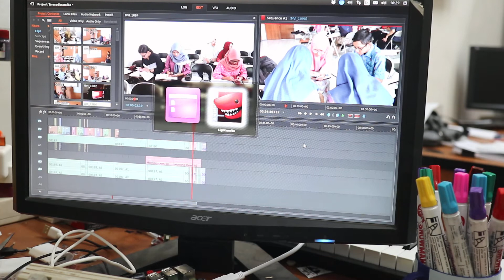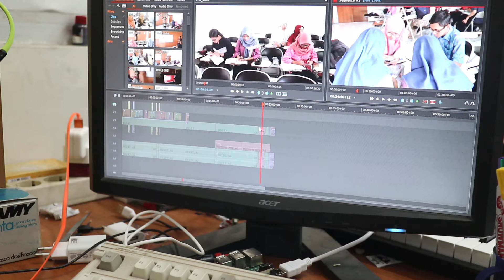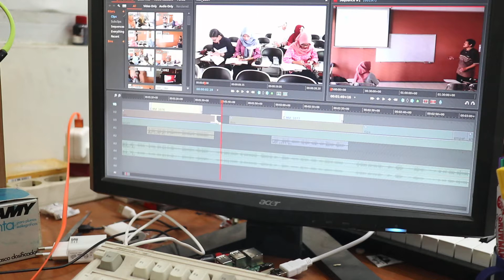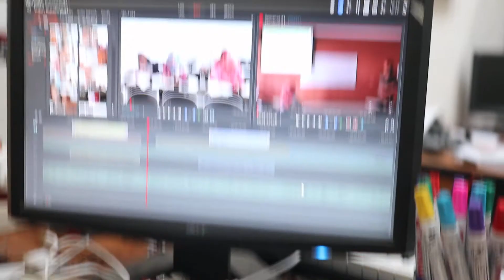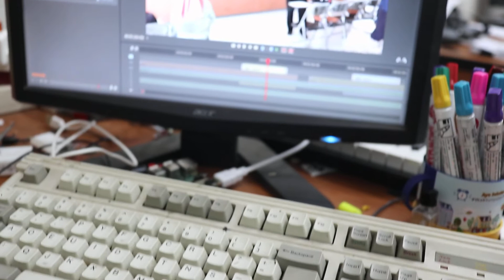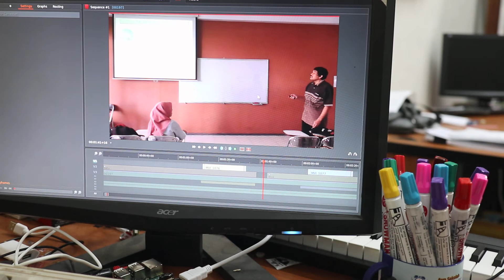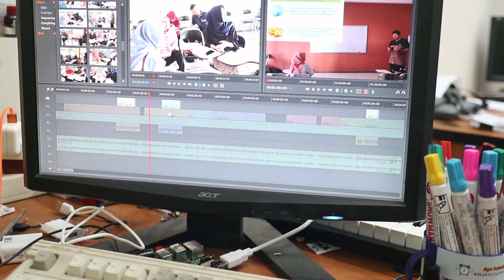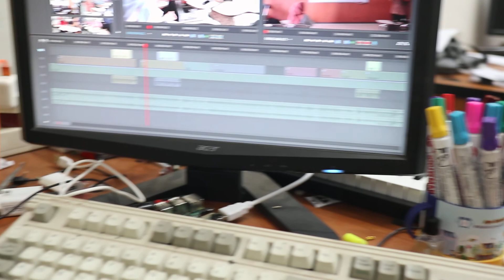Cerita Menggunakan Editor Video Lightworks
Ilmu dan kesenangan baru yang saya dapat karena kesialan saya saat itu, :)